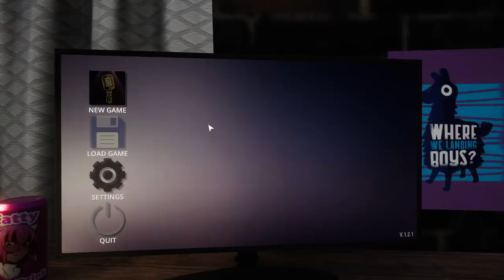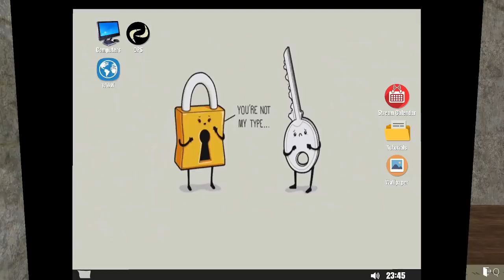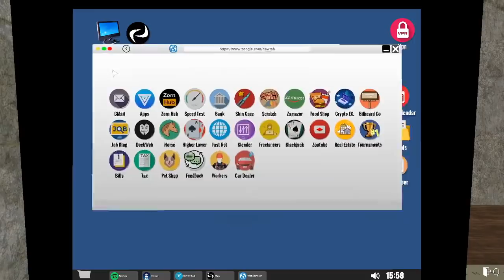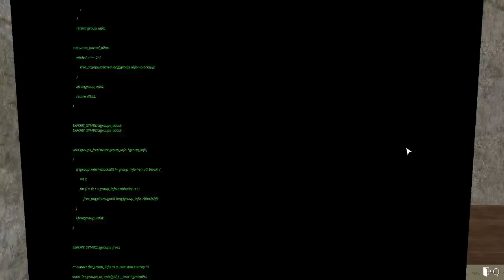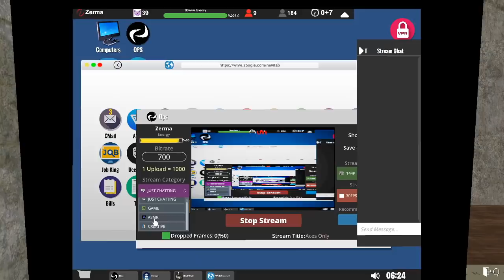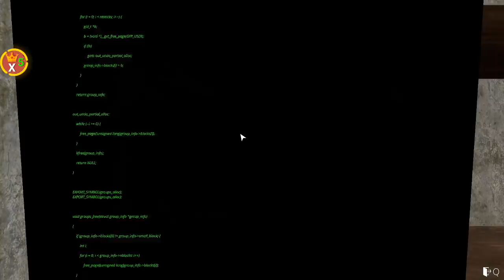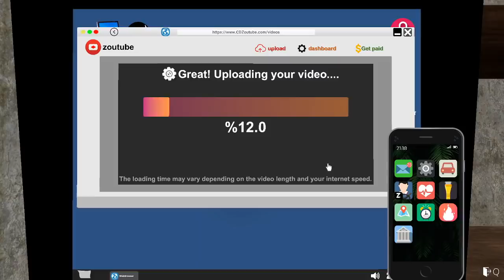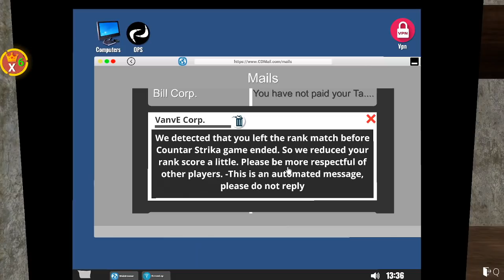Juggles The Great - Jerma Highlights (Streamer Life Simulator)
Is this the guy who beat dark suls on stream ON STREAM?!